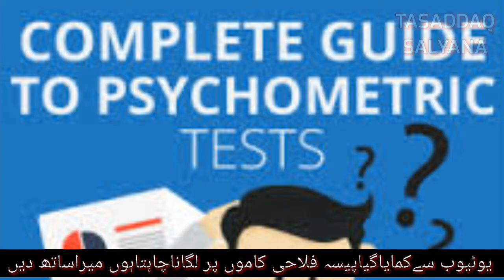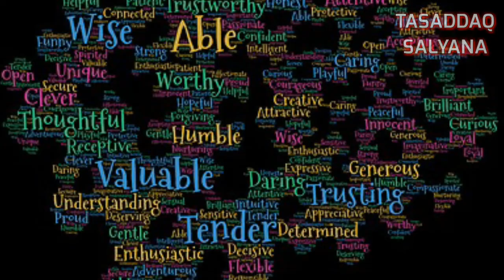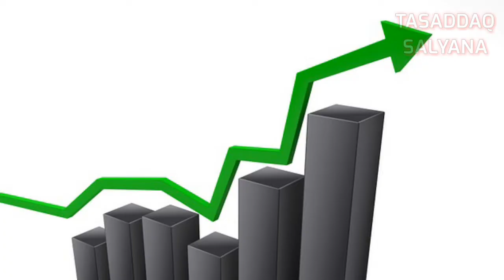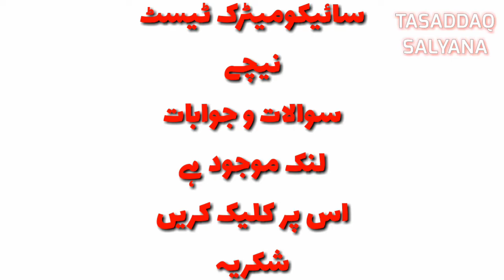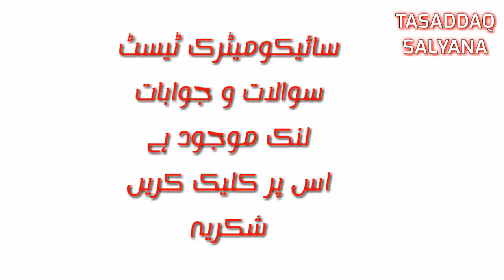How to prepare Psychometric test | Personality test | Psychological Test | in Urdu/Hindi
Personality Test | Psychological Test How to attempt Police Psychometric Test by NTS | ISSB-CSS-IB-ISI-PMS-,NTS-PPSC-SPSC-KPPSC-BPSC -FPSC-MOD

PERSONALITY ASSESSMENT TEST URDU - HINDI
ISSB-CSS-IB-ISI-PMS-,NTS-PPSC-SPSC-KPPSC-BPSC-FPSC

cover topic in thios video:

How to Pass IB Psychometric Test.How to Pass NTS Psychometric Test.
Psychometric Test kasy pass krain.how to prepare psychometric test
what is psychometric test psychometric tests psychometric test questionspsychometric test preparation.
PERSONALITY ASSESSMENT TEST IN URDU - HINDI | ISSB-CSS-IB-ISI-PMS-,NTS-PPSC-SPSC-KPPSC-BPSC -FPSC-MOD.PERSONALITY ASSESSMENT TEST URDU - HINDI ISSB-CSS-IB-ISI-PMS-,NTS-PPSC-SPSC-KPPSC-BPSC-FPSC

INTER SERVICES SELECTION BOARD PROVINCIAL MANAGEMENT SERVICE PAKISTAN MILITARY ACADEMY FEDERAL PUBLIC SERVICE COMMISSION SINDH PUBLIC SERVICE COMMISSION
INTELLIGENCE BUREAU PAKISTAN INTER SERVICES INTELLIGENCE

FEDERAL INVESTIGATION AGENCY PAKISTAN CENTRAL SUPERIOR SERVICES

PROVINCIAL CIVIL SERVICE

COUNTER TERRORISM DEPARTMENT

KHYBER PAKHTUNKHWA PUBLIC SERVICE COMMISSION.
BALOCHISTAN PUBLIC SERVICE COMMISSION

tags_

psycho test questions,psychometric test online. psychometric test examples preparation, psychometric test sample for all exams.what is psychometric nts test. psychometric test types of psychometric test.psychometric test best preparation. army psychometric testing questions. psychometric assessment.online psychometric test and personality test. ib psychometric test.mod psychometric test,nts ministry of defence psychometric test.psychometrics,isi psychometric test,army psychometric test,psychometric test tips,psychometric test psychometric tests.
nts psychometric test.ib om merit list uploaded.what is intelligence test.online psychometric test sample.psychological test personality test psychometric tests online psychometric test.types of psychometric test. what is psychometric test date. repeated psychometric test question.psychometric test tips.what is psychometric test,nts mod psychometric test,rescue psychometric test and iq test.

more link video about this test quetion;
Psychometric test question